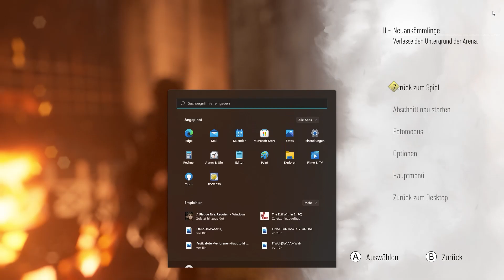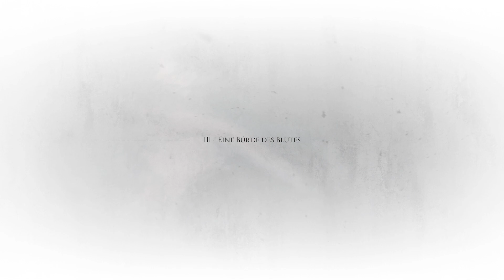A Plague Tale: Requiem #002 - Alles wird vertuscht / Auf der Suche nach dem Magister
Sechs Monate nach den Ereignissen der Vorläufergeschichte müssen die Geschwister Amicia und Hugo de Rune in den Süden Frankreichs reisen, um nach einer Insel zu suchen, die ein potenzielles Heilmittel für Hugos mysteriöse Bluterkrankung bietet, während sie vor der Inquisition und den Ratten fliehen, die im Zeitraum des Schwarzen Todes die Pest verbreiten. Hugo ist dabei regelmäßig überwältigt von seinen neuen Fähigkeiten, während Amicia dem Trauma durch das Töten ihrer Gegner und weiteren Taten zum Schutz von sich selbst und ihres Bruders gegenübersteht.